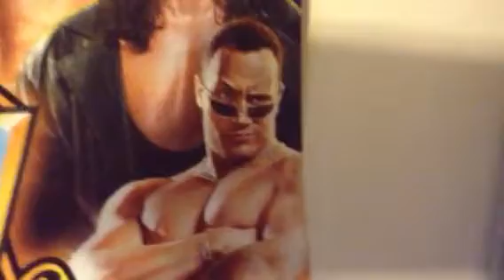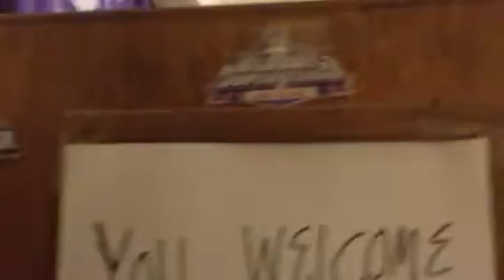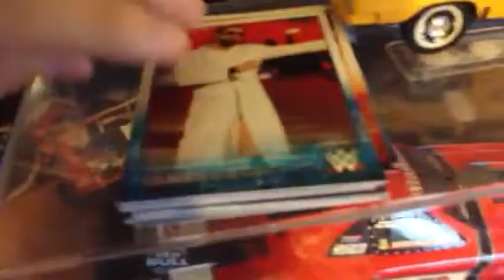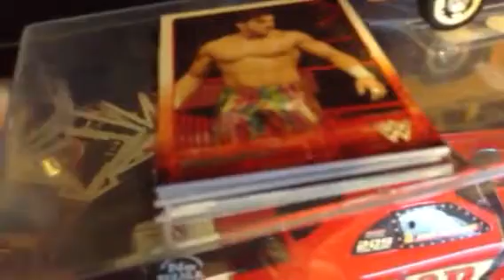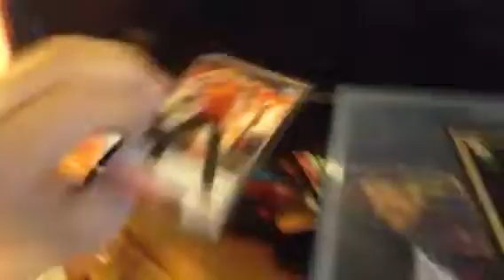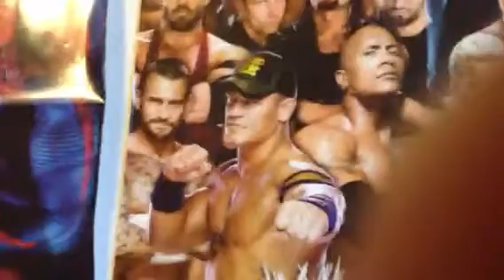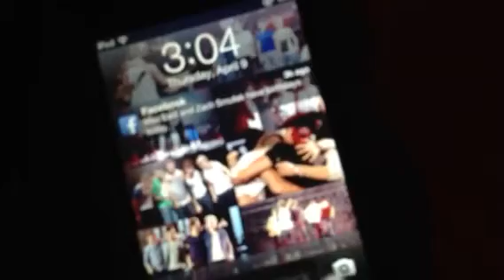Room VLOG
I want to do it day offs my first room VLOG #1. I was so bored every day in spring break. Woody can join Tomorrow or Saturday leave comments to below?